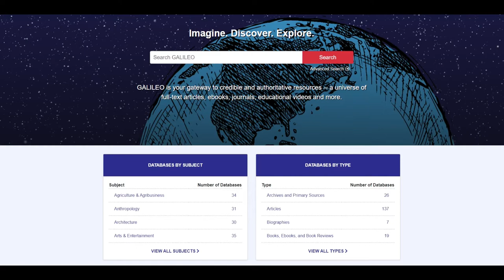Curated Resources Reach Out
Is there a topic you're learning more about? Confused on what resources to trust or where to find them? Check out this video explaining how the Library can help! Emails at and we will send you back a list of 5 resources tailored to your topic, ranging from book and news articles to TED talks and podcasts.